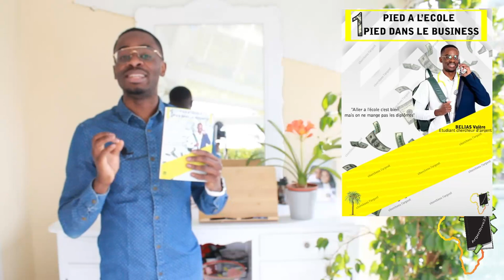Pour Te Lancer, Tu N'As Besoin De Personne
Ma personne, dans cette vidéo, je t'explique pourquoi est ce que tu dois te lancer seul en business et ne pas attendre d'avoir un partenaire. F

Rejoins la communauté pour enrichir ton esprit  et découvrir chaque semaine un nouveau résumé d'un livre inspirant qui te permettra également d'acquérir le mindset necessaire pour atteindre l'indépendance financière et monter de niveau dans ton business. Fais tes preuves, montre les résultats et ils seront forcés de te suivre.

MINAKANOOOO